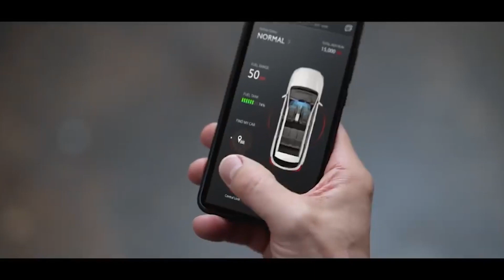New Mg Hector Facelift 2022 | All Information | New details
Your Query.
thar 5 door
new hector 2022
new mg hector 2022
2022 mg hector facelift
hector new model 2022
hector 2022 facelift
mg new hector 2022
mg hector new model 2022
hector facelift 2022
new mg hector facelift 2022
mg hector new model
upcoming hector 2022
upcoming mg hector 2022
new mg suv 2022
2022 mg suv
mg new launch in india 2022
mg new suv
mg new suv 2022
hector 2022
mg suv 2022
mg hector 2022
hector 2022 model
mg new launching car
new hector